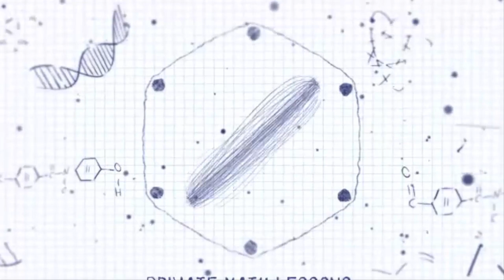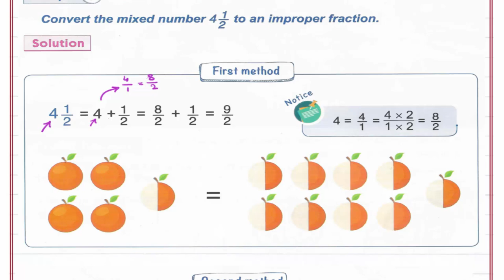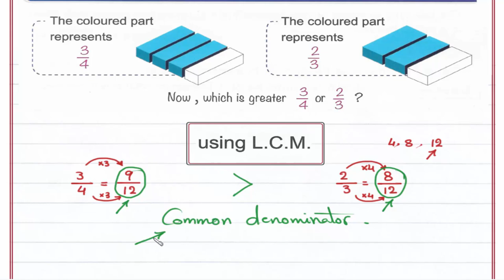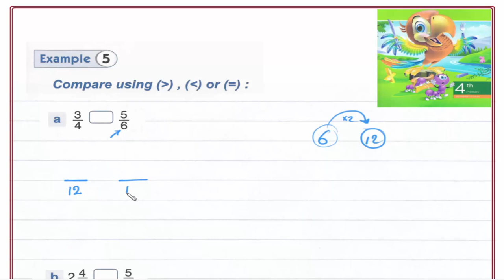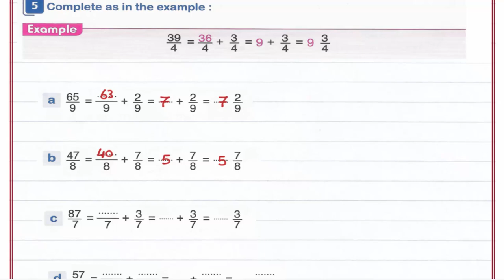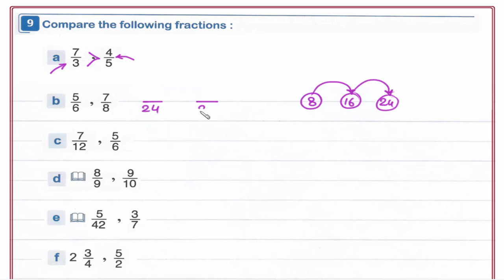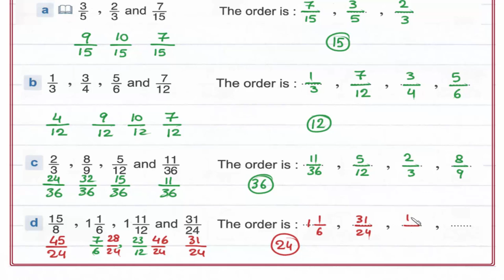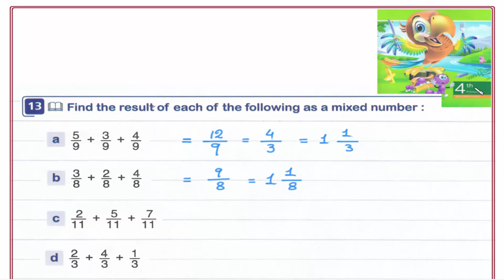Primary 4 \ grade 4- 2nd term 1.2- Fractions. شرح ماث رابعه لغات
Lesson 2- Fractions.
رابط القناة على الفيس بوك